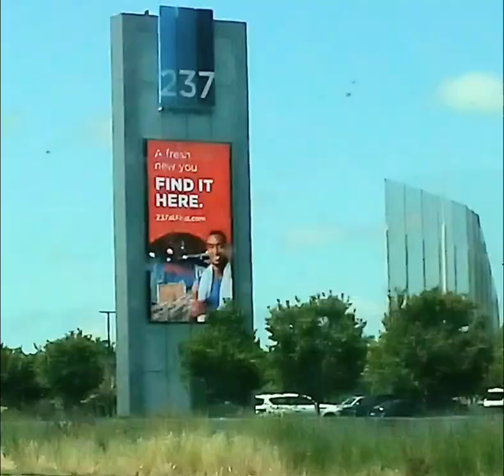8+12(3)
JESUS SAVES !!
JESUS SAVES !!
JESUS SAVES !!

4 THINGS TO DO ASAP:
1) START TALKING & LISTENING  TO GOD: WE CALL this ‘PRAYER’
2) START READING the WORD of GOD: WE CALL this the ‘BIBLE’
3) START HAVING FELLOWSHIP with OTHER BELIEVERS IN GOD
4) START TELLING OTHERS ABOUT GOD & the SALVATION STORY:
JESUS SAVES !!